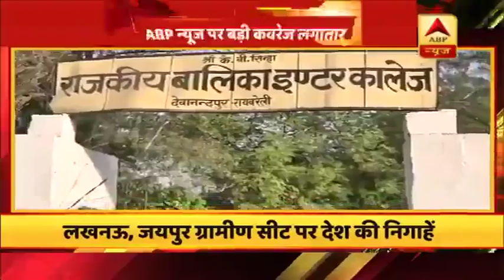रायबरेली सीट पर मतदान करने के लिए पोलिंग बूथ पर मतदाताओं की लगी लंबी लाइन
उत्तर प्रदेश के रायबरेली सीट पर लोग मतदान के लिए पहुंचने लगे हैं.
आज लोकसभा की 51 सीटों पर वोट डाले जाएंगे. इस चरण में उत्तर प्रदेश की 14 सीटों, राजस्थान की 12 सीटों, पश्चिम बंगाल और मध्यप्रदेश की सात- सात सीटों पर चुनाव होंगे. जबकि बिहार में पांच और झारखंड में चार सीटों पर वोट डाले जाएंगे. जम्मू-कश्मीर के लद्दाख सीट और अनंतनाग सीट के लिए पुलवामा और शोपियां जिलों में चुनाव होगा. आज होने वाले मतदान में ही लखनऊ, अमेठी, रायबरेली और अयोध्या की सीटों शामिल है.